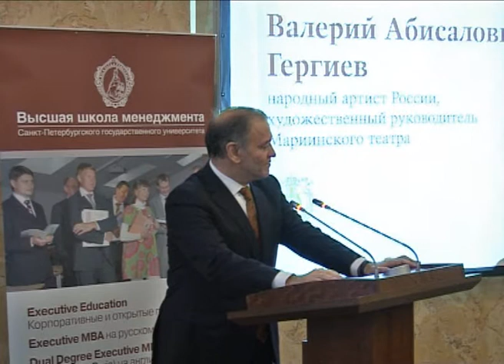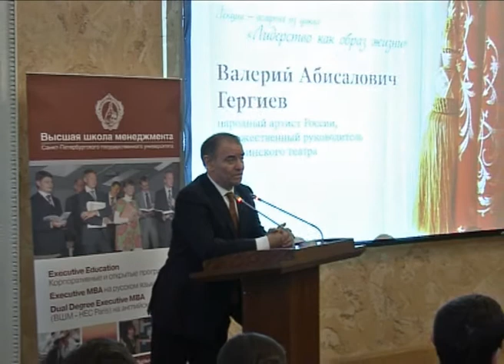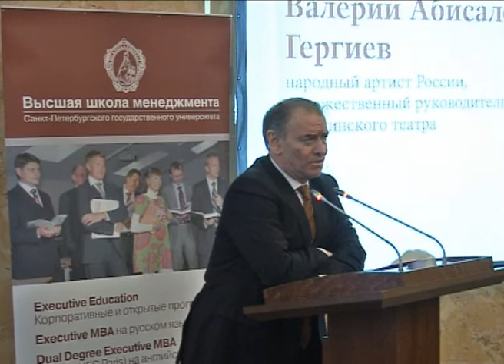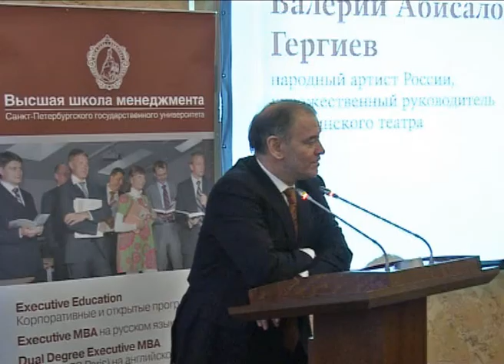Валерий Гергиев в Высшей школе менеджмента СПбГУ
Валерий Гергиев, художественный руководитель Мариинского театра, выступил в Высшей школе менеджмента СПбГУ с гостевой лекцией из цикла "Лидерство как образ жизни". Лекция привлекла большое внимание студентов, сотрудников и преподавателей, которые задавали Валерию Гергиеву сложные вопросы  об управлении театром, о концертной деятельности, о стратегии развития театра.